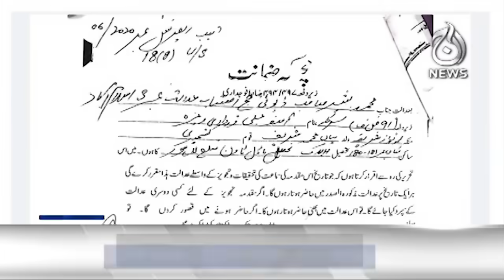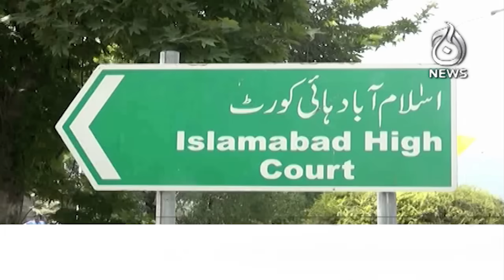IHC extends Nawaz Sharif’s protective bail in Avenfield, Al-Azizia references till Oct 26 - Aaj News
6PM Headlines: IHC extends Nawaz Sharif’s protective bail in Avenfield, Al-Azizia references till Oct 26 - 24 October, 2023 - Aaj News

Spot Light With Munizae Jahangir:
shorturl.at/gwFU6